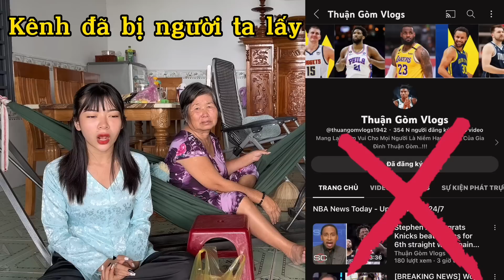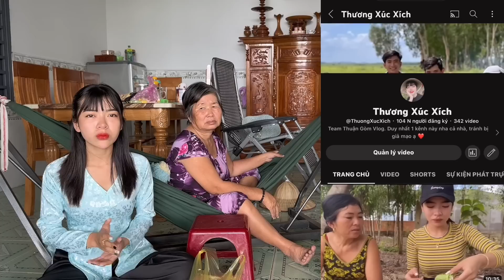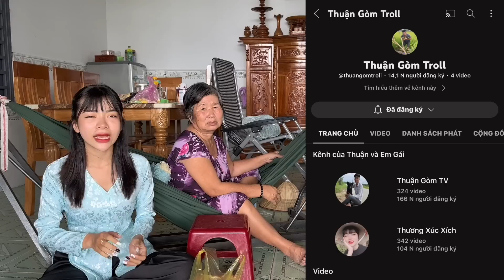Kênh YouTube Thuận Gòm Vlog đã bị người lạ Hack Lấy M.ấ.t Kênh- M.ấ.t hết thật rồi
: Mang Niềm Vui Đến Mọi Người Là Hạnh Phúc Của Gia Đình Thuận Gòm❤❤ :
© Bản quyền thuộc về Thuận Gòm Troll
® Do not reup
: Cảm Ơn Rất Niều :